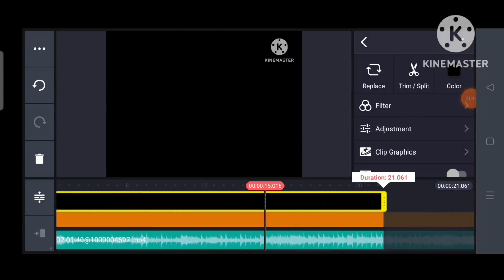Astro Ejen Ali Speedrun